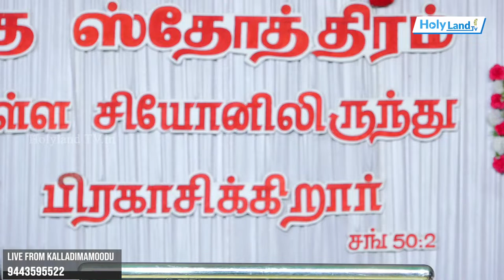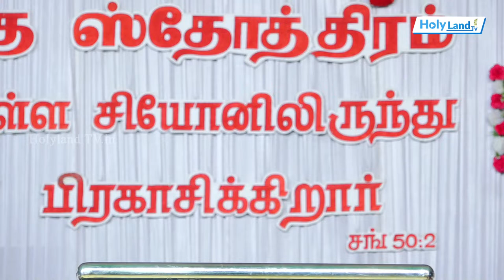Day 2 Eve, Jehovah Pentecostal 72nd General Convention Pr TG Sekar Bro MD Jegan Pr. Mariyadas